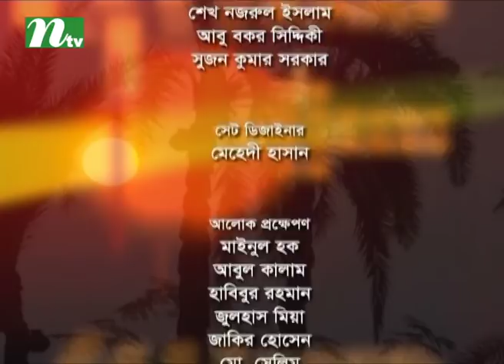Shuvo Shondha | Marzuk Russell | Nuzhat Shaom | EP 4861| শুভসন্ধ্যা | Talk Show